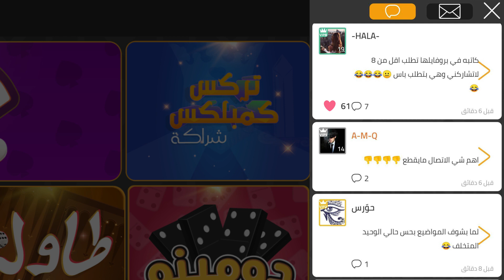ضفنالكم الدومينو ومهمات يومية والكثير بعد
حمل لعبة جلسات مجاناً والعب طرنيب اون لاين، تركس، شراكة، كمبلكس، لودو، طاولة زهر، شيش، شيش بيش، دومينو وغيرها من ألعاب الورق والنرد المشهورة

تواصل مع أصدقائك والعب اون لاين مع أقوى وأفخم اللاعبين في الوطن العربي، دردش، ارسل الهدايا لأصدقائك وتعرف على أصدقاء جدد من جميع أنحاء العالم في أكبر لعبة اجتماعية عربية الأولى من نوعها

♣️ العاب الورق (الشدة) المتوفرة ♣️
الطرنيب
تركس فردي أو شراكة
تركس كمبلكس فردي أو شراكة

🎲 العاب النرد المتوفرة 🎲
شيش
لودو اونلاين
طاولة زهر
شيش بيش

هذه اللعبة تأتيكم من شركة طماطم🍅 ناشر الألعاب العربية الأول على متاجر الهواتف المحمولة

💌 تابعنا على جميع منصات التواصل الاجتماعي 💌
• فيسبوك •

🌐 قم بزيارة موقعنا الإلكتروني للتعرف أكثر على شركة طماطم 🌐

📧 اذا عندك اي اقتراح او شكاوي يرجى التواصل مع فريق الدعم 📧